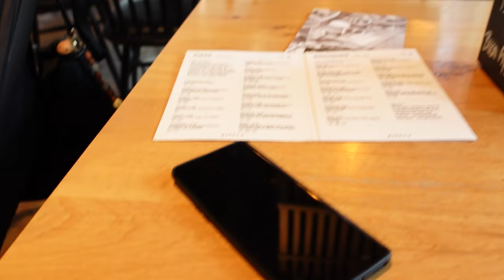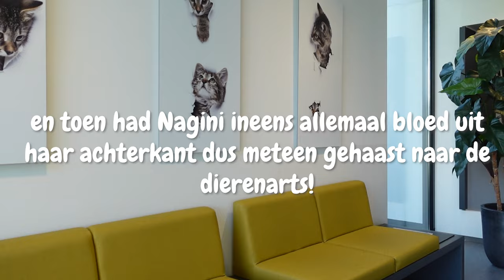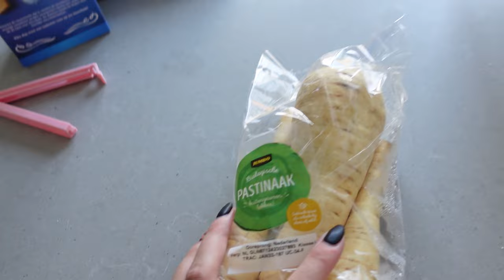NAAR NIJMEGEN MET OLIVIA & NAGINI IS ZIEK 🩸​ | MATHIA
Welkom bij mijn mamavlog! In deze vlogserie neem ik je wekelijks mee in de avonturen als moeder ♥  Veel plezier met kijken!

Post kan naar:
Mathia
Pascalweg 23 C1
4104 BE Culemborg